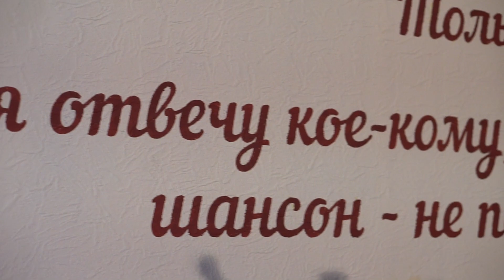Витя Люберецкий "Приватный танец"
50 летие Виктора Люберецкого. г.Тольятти.Кафе Бар"Крепость"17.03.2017 год